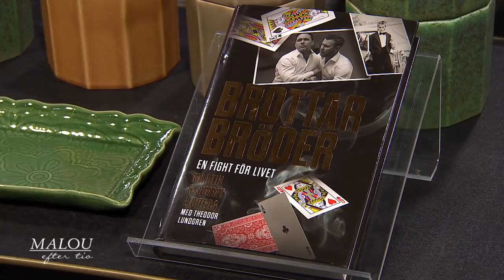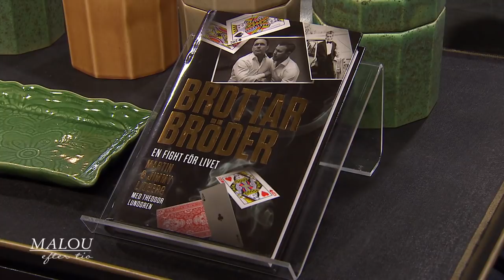Bröderna Lidberg om sin mörka hemlighet: ”Det var en skam” - Malou Efter tio (TV4)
Brottarbröderna Martin och Jimmy Lidberg har varit enormt framgångsrika inom brottningen och tagit både OS- och VM-guld. Men bakom framgångarna finns en mörk hemlighet. Deras pappa var spelmissbrukare.